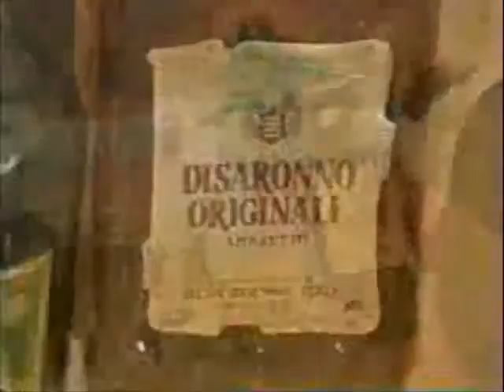Reason why simon cowells girlfriends dont last long